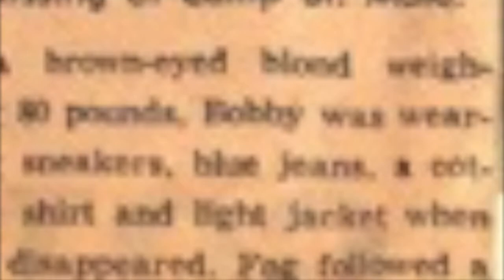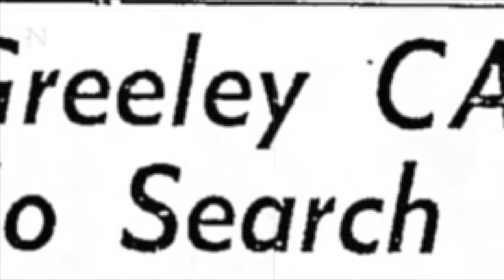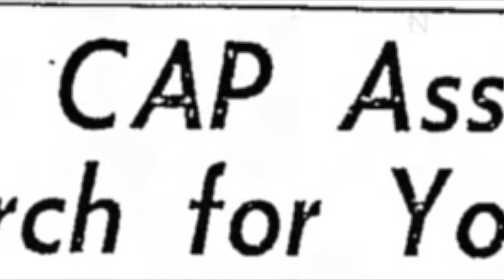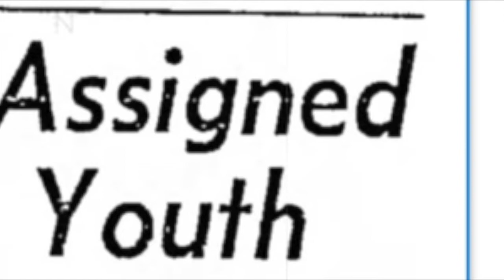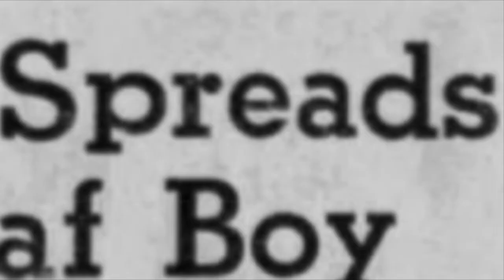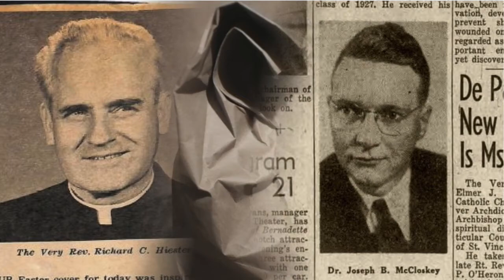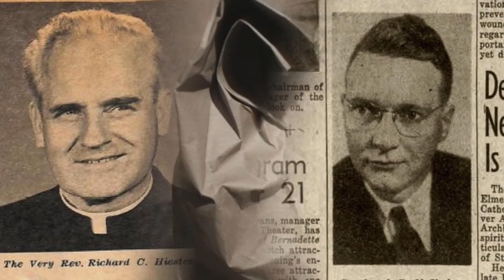Bobby Bizup: Victim of Tragic Accident or Something More Sinister?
This is the story of a mysterious disappearance from 1958 that was thought to be a tragic accident until sixty years later. Now the National Park Service has opened an investigation into the suspicious death of Bobby Bizup.